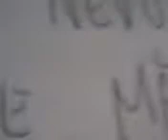avem nevoie urgent� ..